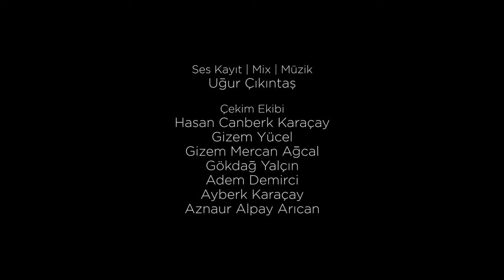Mesut Süre İle İlişki Testi | Konuklar: Habibe Yakar Erdoğan & Can Erdoğan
4-15 yaş arası tüm çocuklar için İngilizce öğrenme uygulaması Cambly Kids'i deneyin.

Canlı çekimlerimize seyirci olarak katılmak için aşağıdaki linklerden bilet alabilirsiniz;

*Etkinliklerimiz Covid19'a yönelik önlemler kapsamında sosyal mesafe ile hijyen kurallarına uyularak
ve kapalı salonlarda salon kapasitesinin en fazla %40'ı kullanılarak gerçekleştirilecektir.*